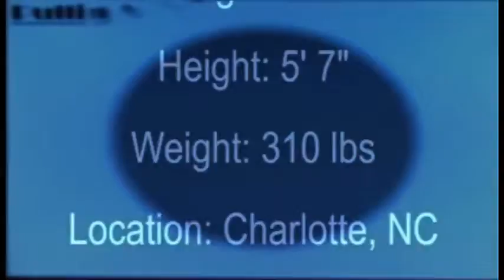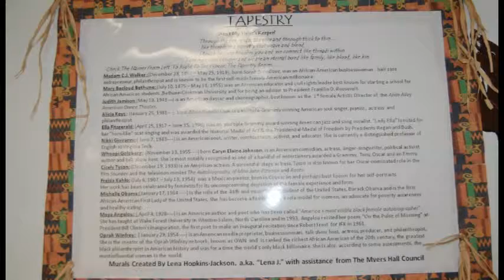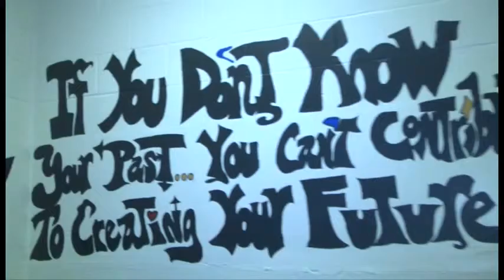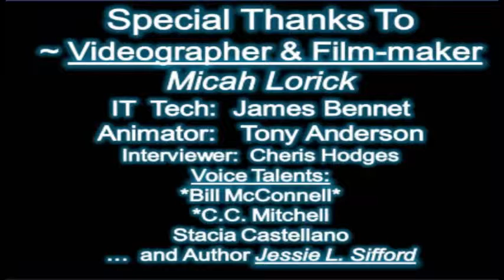"Introducing...LENA J." Mash-Up...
A mash-up of some of my art and interviews...